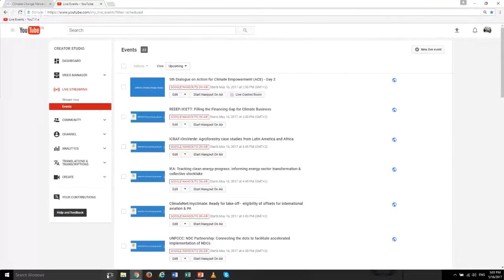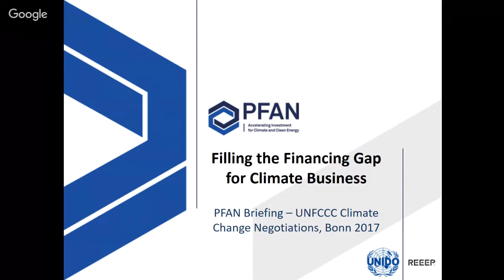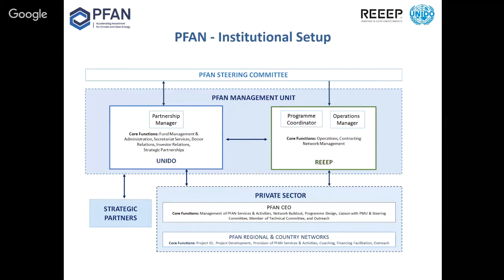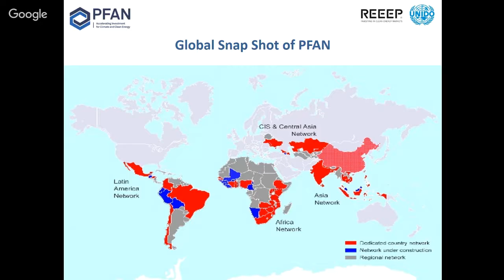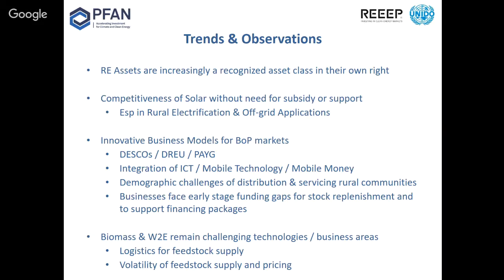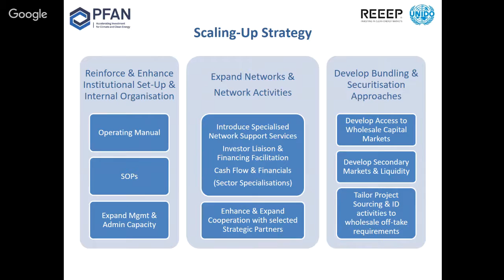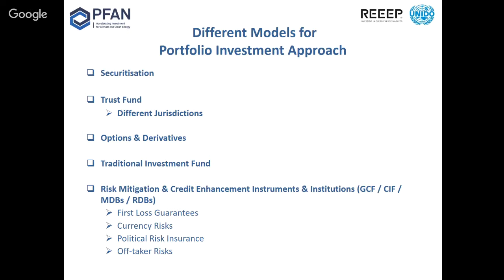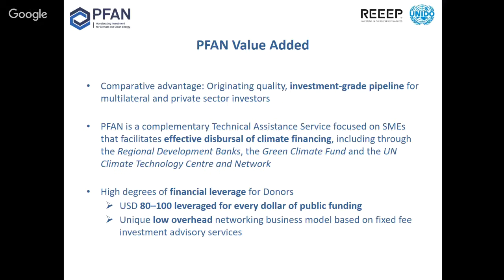REEEP/ICETT: Filling the Financing Gap for Climate Business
PFAN will present its new organization and governance structure under UNIDO and REEEP, report on recent successes in mobilising private sector financing for climate action and discuss challenges and opportunities facing its efforts to scale up financing for low carbon and climate resilient projects.

Speakers: Mr. Michael Rantil (Chair; PFAN Manager), Mr. Peter Storey (PFAN Global Coordinator), Mr. Martin Hiller (Director General, REEEP)